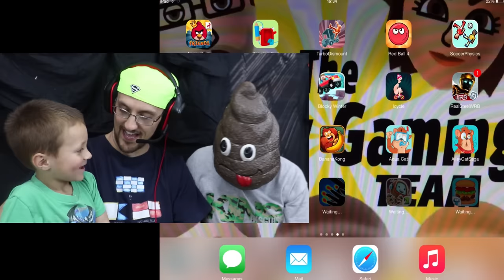a POOPY HEAD Plays Games! Redball 4, Banana Kong & Smash Hit (FGTEEV FAMILY GAMEPLAY)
An alternating poopy head, Mom, Dad & Chase play 3 games!!
Banana Kong
Redball4
Smash Hit
We hope you enjoy!  Enjoy and thumbs up if you do! :)